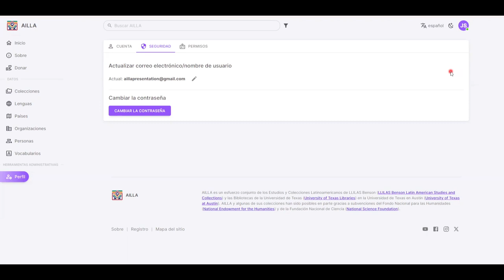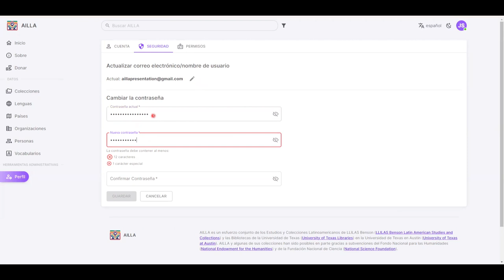Como alterar sua senha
Este tutorial é sobre como alterar sua senha no AILLA.